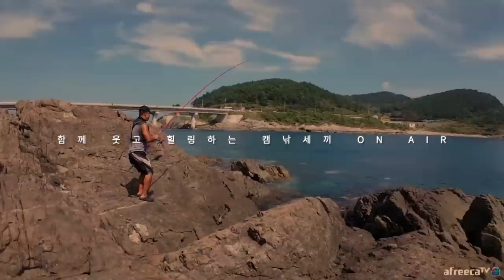낚시대 꼬라박는 돌돔낚시를 위한 미끼손질법! [캠낚세끼] / 추자도 낚시n캠핑 / caravan / camping car / Fishing / 캠핑카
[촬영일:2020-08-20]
[출조지: 추자도 ]
[사용장비: (로드) 레드펄스 GP7-700
                   (추) 55호 특수봉돌
                   (미끼) 뿔소라